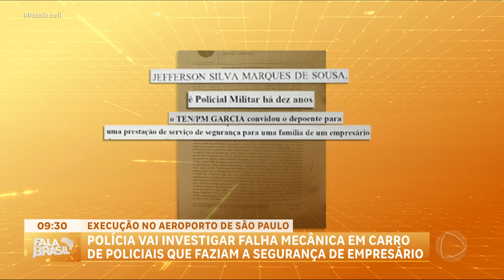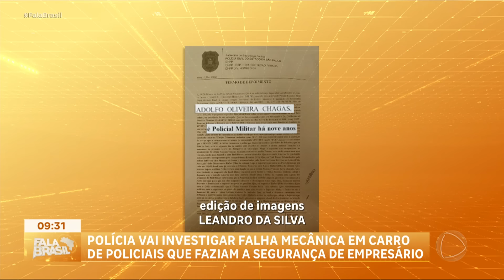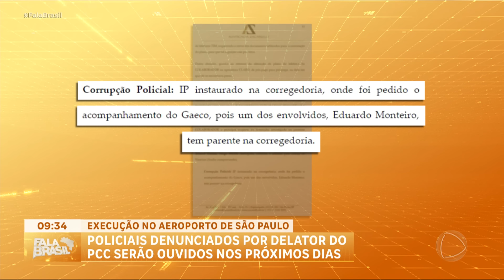Polícia vai investigar falha em carro de policiais que faziam segurança de delator do PCC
Oito policiais militares foram afastados das suas funções devido a investigações sobre o assassinato de Antônio Vinícius Lopes Gritzbach no Aeroporto Internacional de São Paulo. A força-tarefa da Secretaria de Segurança Pública iniciou as apurações após a morte do empresário na semana passada. Os policiais faziam parte da escolta particular dele e já eram investigados pela corregedoria há um mês. A polícia também vai investigar o defeito no veículo que transportava os seguranças no momento do crime.